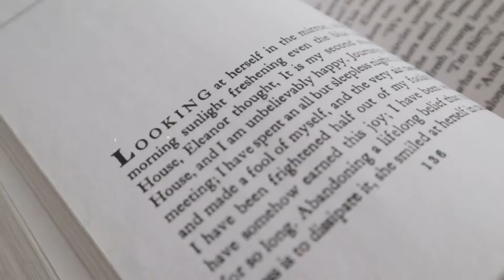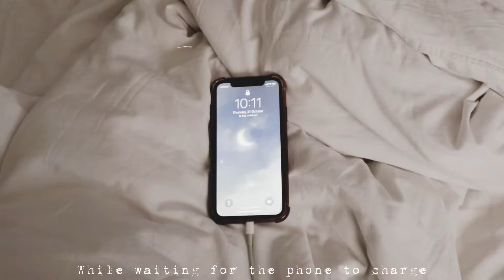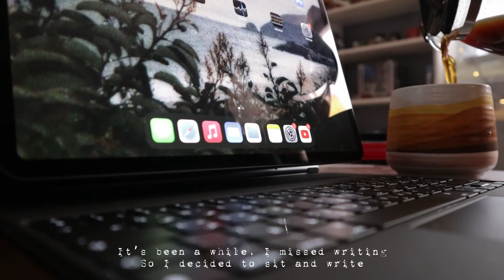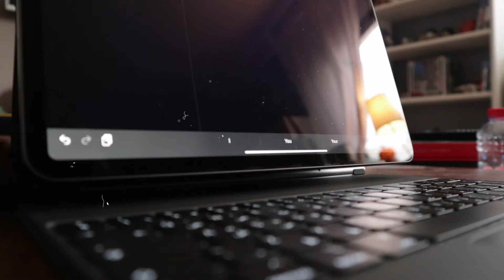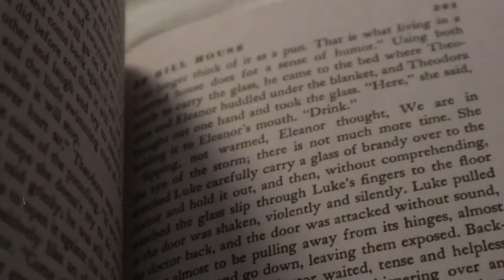A cosy day in my life ☕️ 🍂 | Silent Vlog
This is a cosy day of my life, a silent vlog takes you through my day ☕️ 🍂
It is a holiday and I had a breakfast with my family at home.

Stay cosy x ☕️